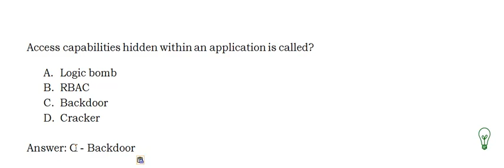CISSP - Sample exam question #108